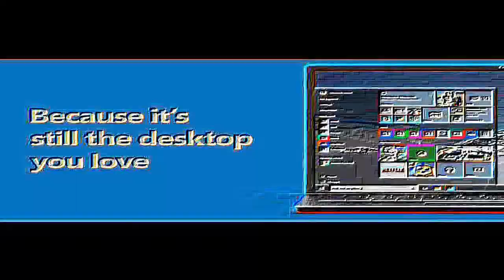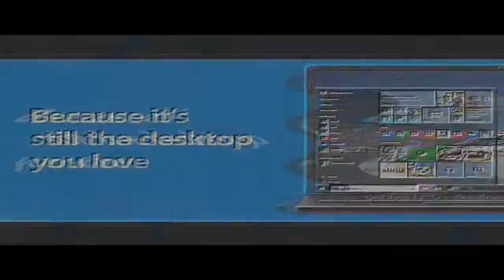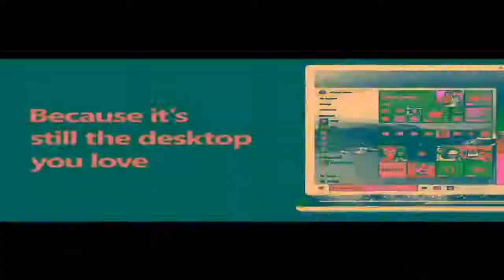Veg Replace Tennis V2 Round 5